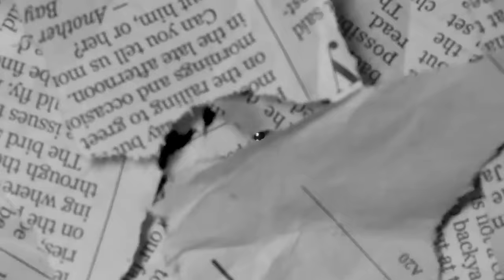Dough King VS 5 Kitsune.. (Blox Fruits)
erm